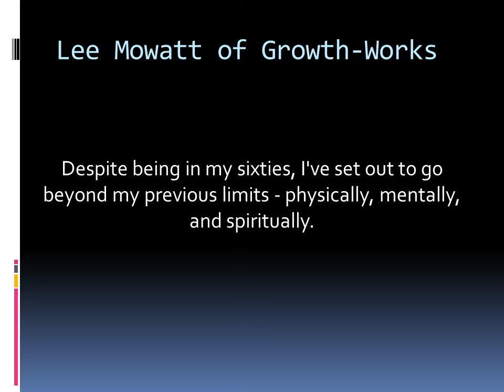Youtube Channel Intro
Lee has a fascination in exploring what is possible from the human mind and body. Since May 2013, he has shifted his focus to explore these limits, both in himself and in others. Although now in his seventies, his interest in discovering his own limits - physically, mentally, and spiritually - remains strong and continues to grow.

A Life-Changing Event:
On Oct. 2004, Lee was in a serious life-death accident. Upon waking from a coma, he was told that his right foot and ankle were spared amputation due to the insistence of his wife to reverse the medical recommendation to amputate. The medical opinion was that he would never be able to use his right foot or ankle in a normal manner and that the foot would be problematic in the following years.

Lee's recovery involved a month-long hospitalization period, and 2 months convalescence period before stepping back into the gym to regain his notable strength and fitness.

Lee carries a permanent wound on his right foot which needs care at least on a weekly basis. When asked about it, Lee smiles as he says " I may have pain every day, but I don't suffer. The pain is an acceptable part of my day, considering the alternatives."

You can look him up on Facebook to interact with him directly.